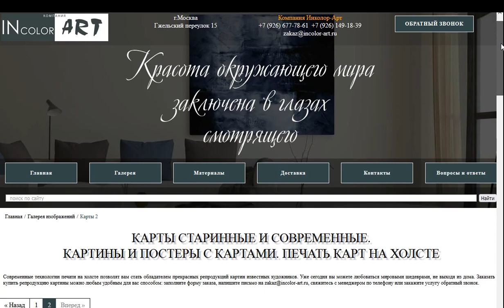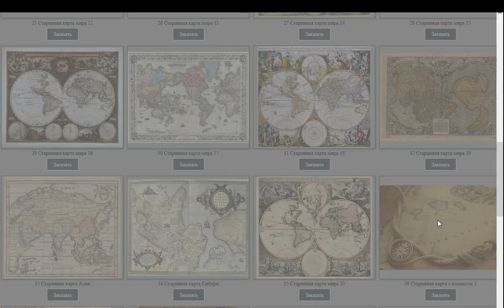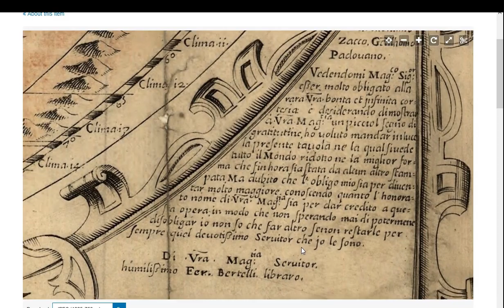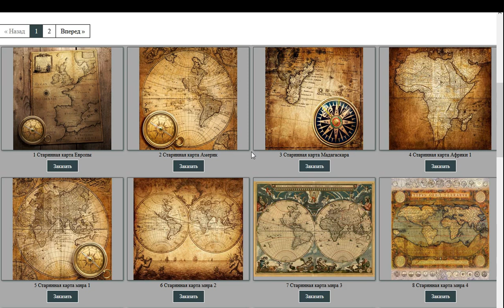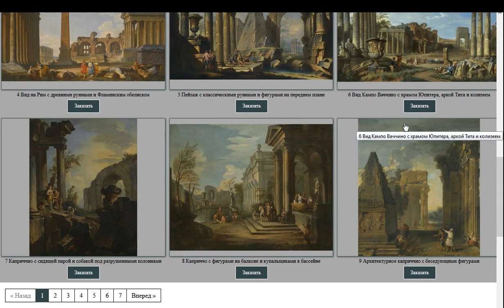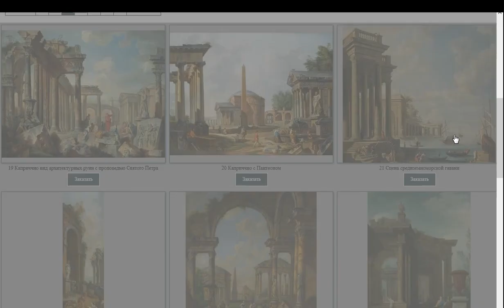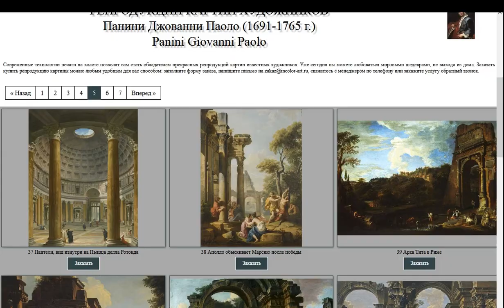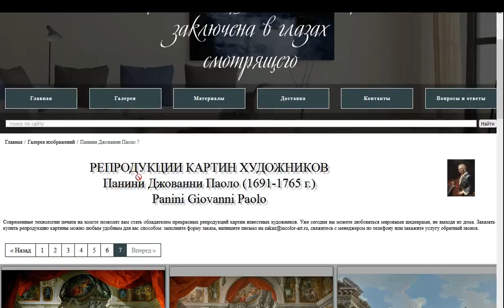Różne takie mapy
Materiałów w filmie użyto na prawach cytatu w celach informacyjnych, a także jako promocja sztuki i historii.

Obraz z łukiem tryumfalnym w tej galerii.